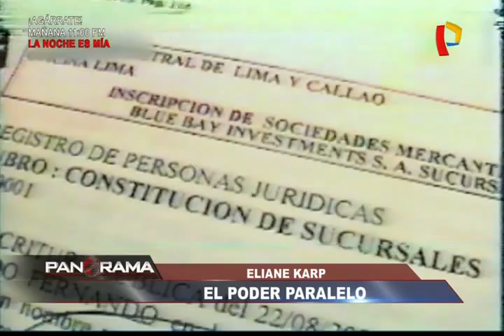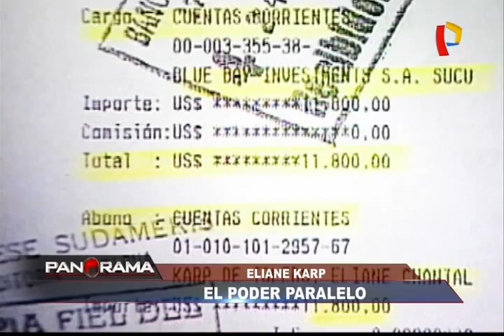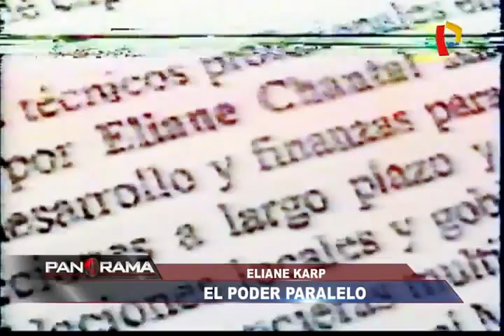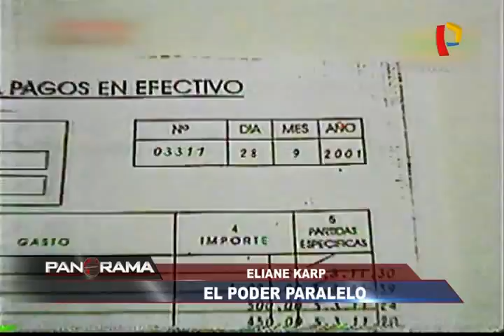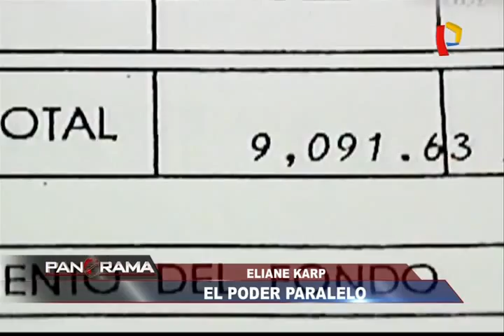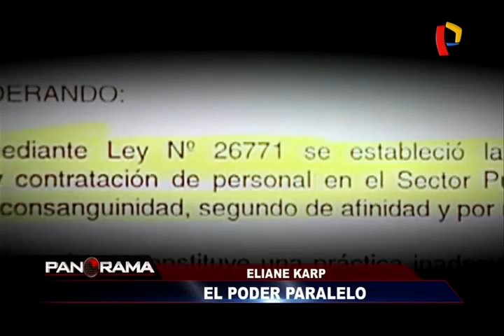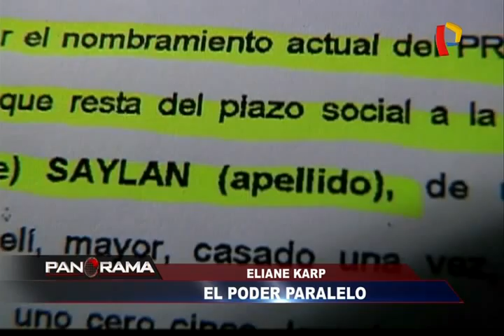Eliane Karp: el poder paralelo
Eliane Karp fue una primera dama muy controversial durante la gestión del expresidente Alejandro Toledo. Como lo ha demostrado el tiempo, Karp tuvo también un papel muy importante en la constitución de las empresas offshore, al ser la primera en constituirlas a pocos meses del gobierno de Toledo.

En el primer semestre del 2001 ella estaba creando junto con el exasesor de Palacio, César Almeida Tasayco, la offshore panameña “Blue Bay Investment” y el sueldo de 11, 800 dólares que recibía siendo primera dama a través del banco Wiesse, era depositado en la cuenta bancaria de esta empresa.

En los primeros años creo 3 empresas offshore, hoy envueltas en el escándalo de corrupción. Quiénes participan, sus más allegados y su propia madre. Toda la información sobre el papel que desempeñó en el siguiente video.